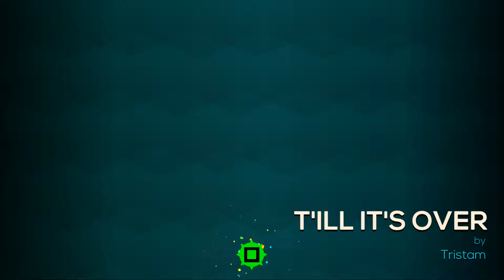Just Shapes & Beats | Tower | No hit (FINAL BOSS) w/ cutscenes and credits!